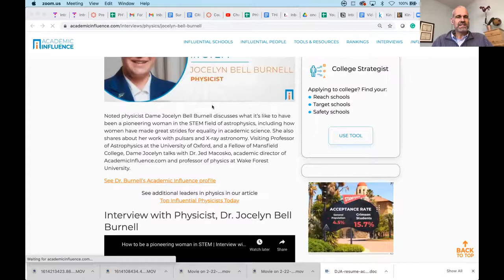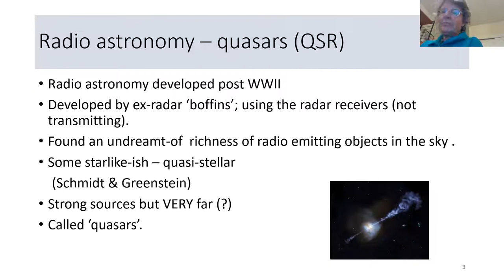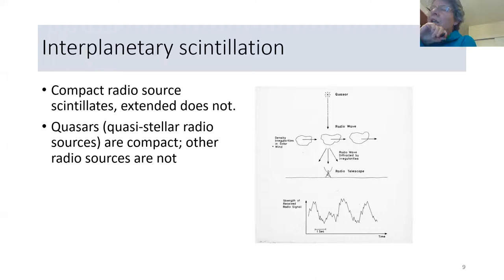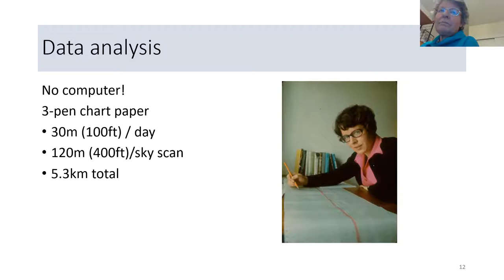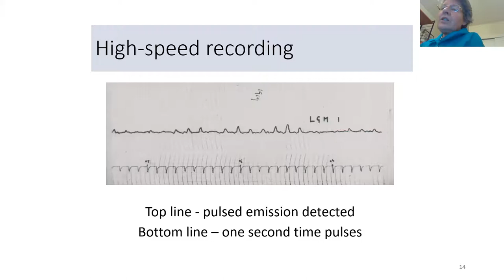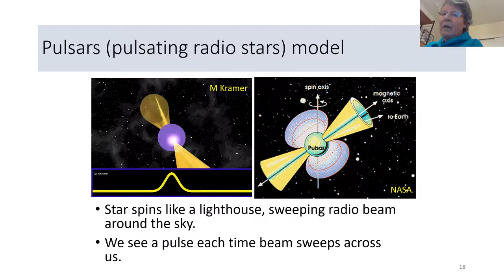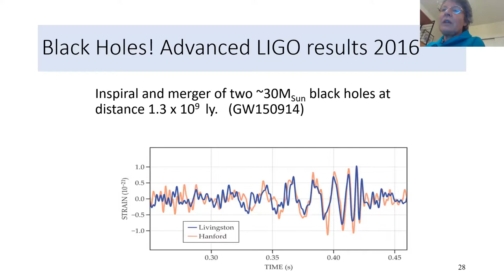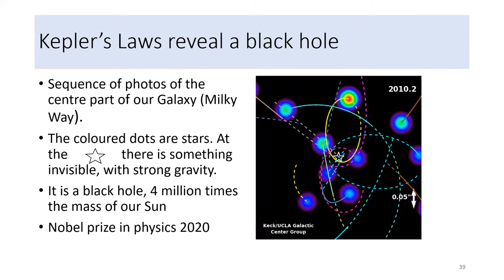Jocelyn Bell Burnell - Pulsars-Their Discovery and Impact - Wake Forest Physics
In this talk I [Jocelyn Bell-Burnell] will describe how pulsars were discovered and note what lessons we might learn from this. The discovery made plausible the existence of other dense objects with strong gravitational fields, made the detection of gravitational radiation more likely, and has led to the recognition of short duration electromagnetic events.